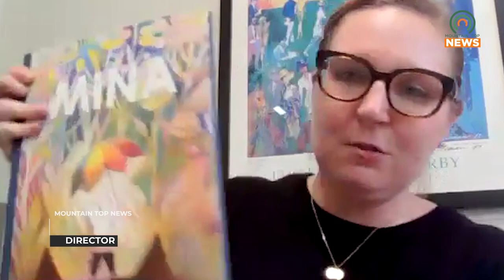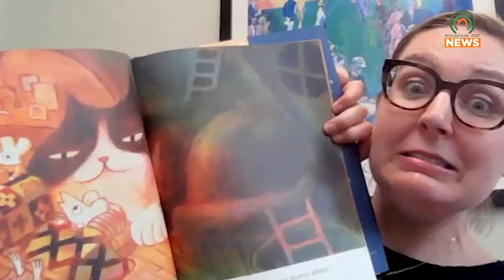Bringing Storytelling to Life Through Music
The Louisville Orchestra will be bringing storytelling to life through music with their Once Upon a Time Orchestra at the Pike County Library on Lee Ave. in Pikeville, Kentucky.